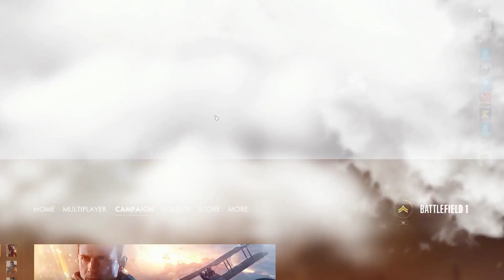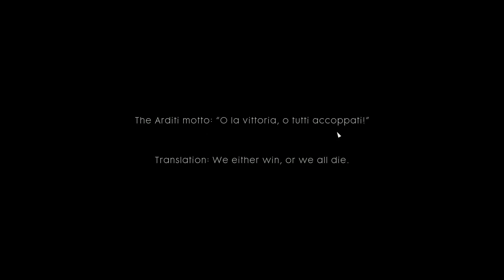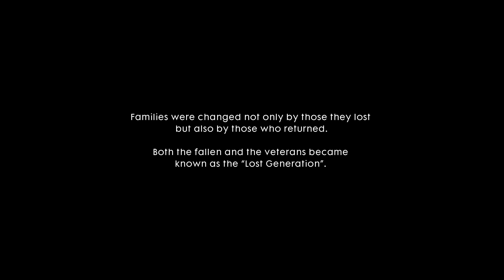Battlefield 1 -#7 - Itaalia Alpid! (Eesti keeles)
Hey! Siin on minu järgmine video!